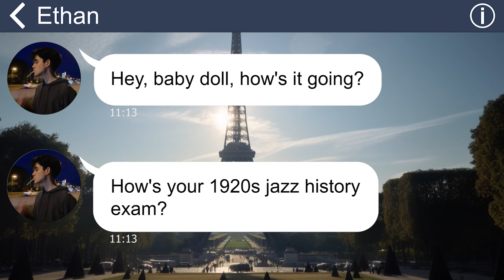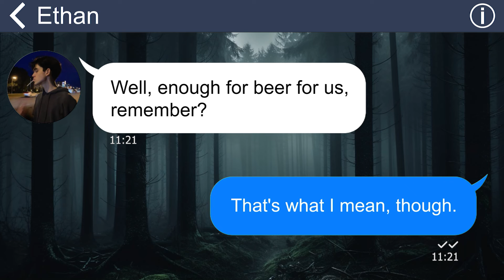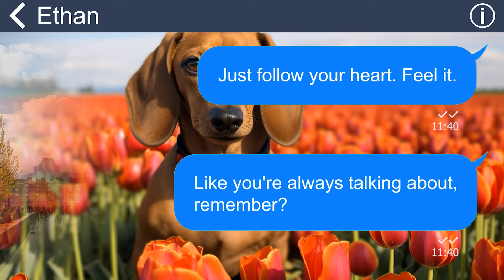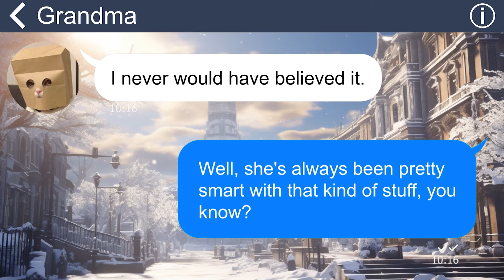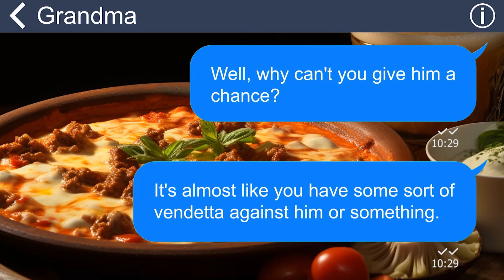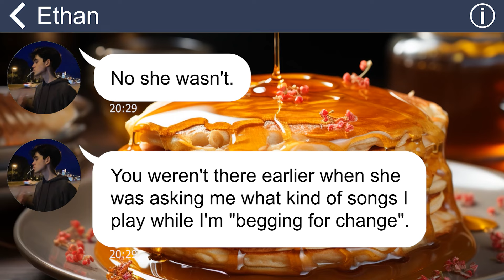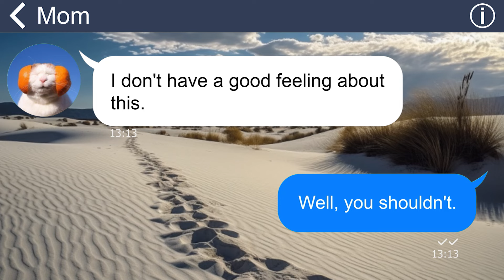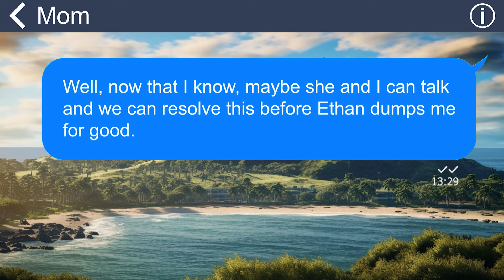[Apple] My grandmother hates my musician boyfriend so bad that she throws food in his face!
My grandma's got some serious beef with my musician boyfriend. She threw shade at him, crushed his spirit, and now he's ready to call it quits with me! What could possibly be the reason for all that drama??